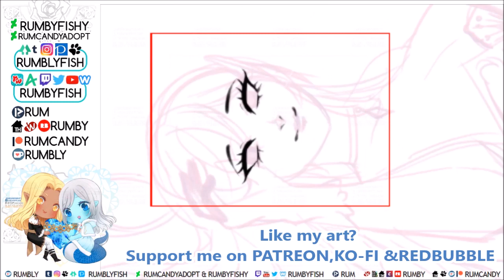Sierra 🔷 Speedpaint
Drawn September 14, 2020
Anniversary Bash Event Prize of my patron crystorm15's oc Sierrra

Thank to all of our patrons for supporting us so far! I was very inspired to draw her with a crystal jewel~~ But was trying to do grayscale coloring style here

Tools : Paint Tool Sai ♥ Photoshop ♥ Medibang ♥ Xsplit Broadcaster ♥ Windows Movie Maker ♥ Clip Studio Paint ♥ Wacom Bamboo Tablet ♥ Huion Inspiroy

Song Featured
Dreamcatcher - In the Frozen piano ver